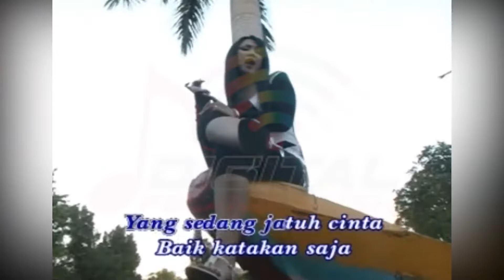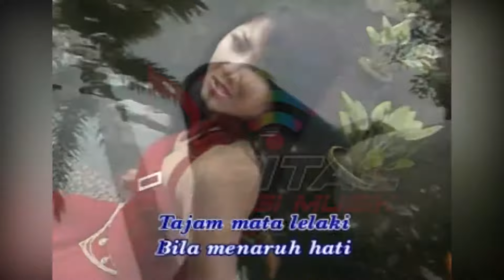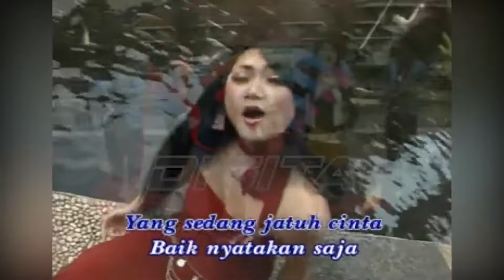Irma - Tajam Mata Lelaki (Official Music Video)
Album Lagu Dangdut Terbaik Trio Macan Ular, goyang dulu yuk bersama lagunya yang berjudul "Tajam Mata Lelaki" ~

Di DPM Dangdut Station, kamu bisa temuin lagu-lagu official dari Irma dan tentunya lengkap dengan playlistnya!

SRBY20